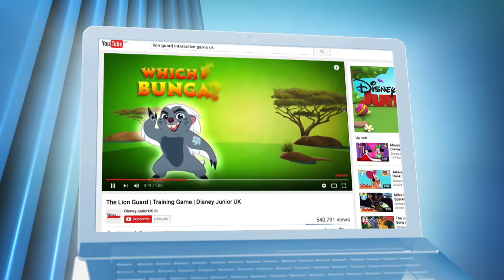Disney Junior UK | Channel Trailer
Disney Junior UK's YouTube channel has so many videos to keep your little ones entertained. Make sure you check it out!